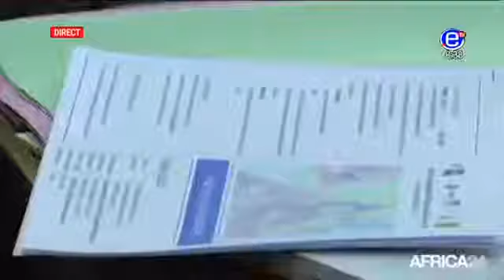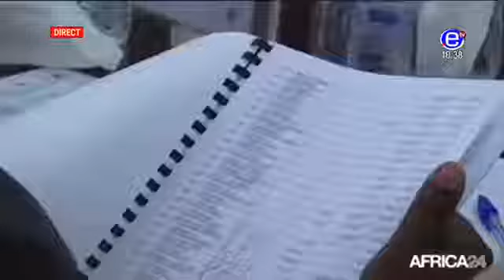Magazine 10 12 Le ZENITH Mercredi 06 Decembre 2017 EQUINOXE TV